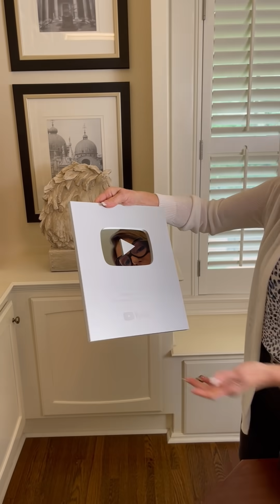Interior Design Channel Hits 100,000 and then ONE Million Subscribers on YouTube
To all my fabulous subscribers here on YouTube... Thank you from the bottom of my heart. My Instagram
This has been a 13-year-long journey for all of us! I recently posted this on my Instagram account and decided the people who should really see it is you... my AMAZING YouTube followers :-)
What year? Any memorable moments? I hope by now, you know this... You don't care how much I know... until you know how much I care! I pray that through my videos you have gleaned my heart. My heart, to help YOU make YOUR HOME beautiful!  This video is to say thank you. I love you guys so much!
:-)RR
||  D E S I G N   C O N S U L T A T I O N  ||

||  W H A T   A R E   T H E   D E S I G N   S E S S I O N S ?  ||
The Design Sessions were created to help you make your home beautiful. It doesn't matter if you're just getting started or are well on your way to becoming an expert, the Design Sessions will give you everything you need to decorate and design your home with confidence. Once you join, you will have access to over 100+ hours of in-depth training sessions, access to monthly Live Q&As to address your design challenges, and join a community of like-minded people!

||  D E S I G N   S E S S I O N S   A P P  ||

||   W H A T   I S   Y O U R   D E S I G N   S T Y L E ?   ||+ Take the New Design Style Quiz

+ Cameras: Nikon z6
+ Lens: Sigma 24-70mm 1:2.8
+ Lights: Fiilex p360